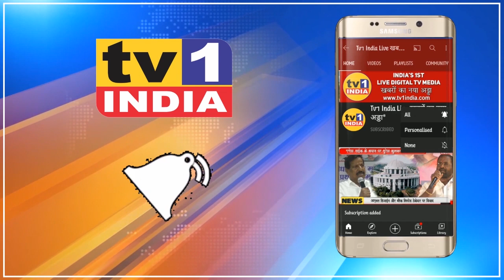Kasba by Election Devendra Fadnavis : पैसे देकर वोट लेना बीजेपी की संस्कृति नहीं - DCM फडणवीस